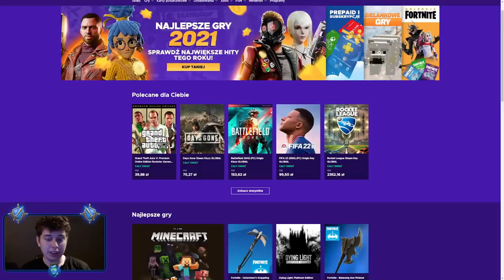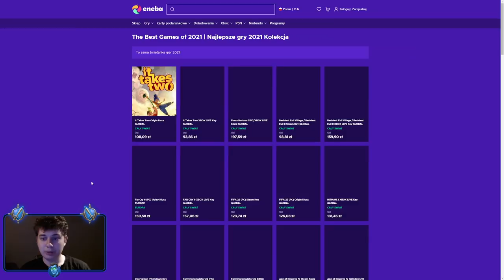⭐ LEGENDARNE GEMY ROBIĄ POGROM W LOCHACH ⭐ SHAKES & FIDGET ⭐ N3UTR4L ⭐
ENEBA.com - najtańsze gry (PS4, Xbox, PC)! Z kodem N3utr4L 3% ZNIŻKI!

Siemanko!
W dzisiejszym odcinku loszki na Zabójcy po ubraniu w same duże legendarne gemy.
Miłego oglądania!